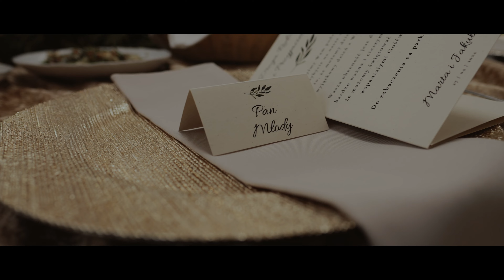Marta i Kuba - teledysk ślubny - wesele Baśniowa Hotel Wyszków | plener ślubny Krovacja Dębogóra